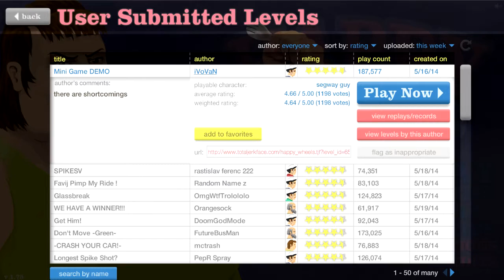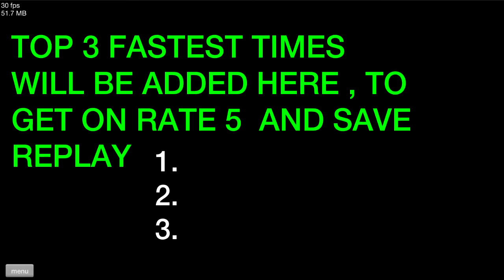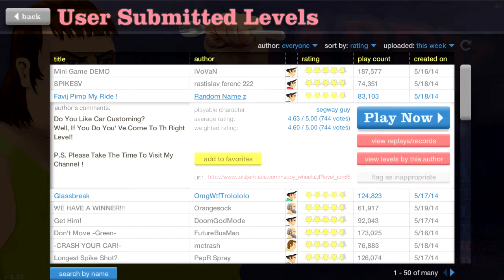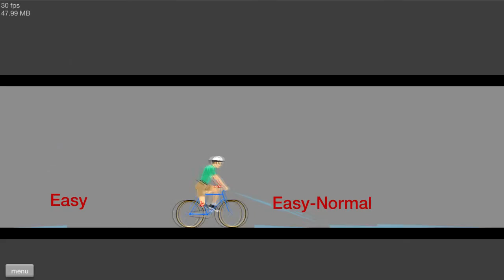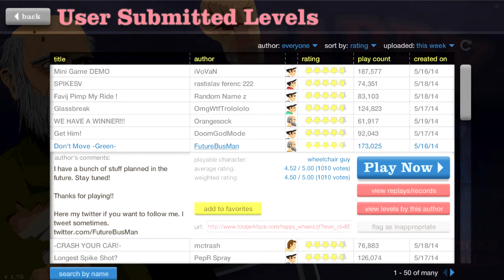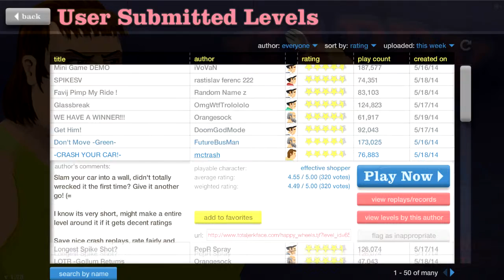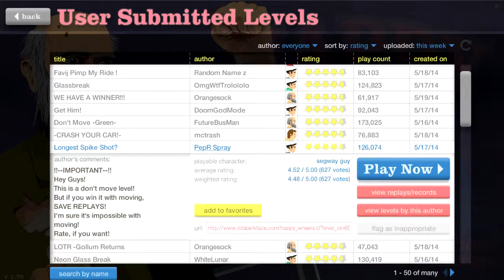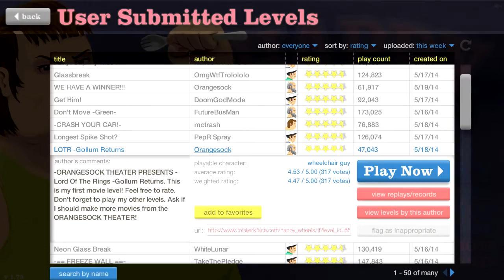HappyWheels - Don't Move Rule Broken... Ep 28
Hey there guys! Been a while since a Happywheels video came out so i though, Oh let's record one c: So here it is! :D I hope you enjoy :3